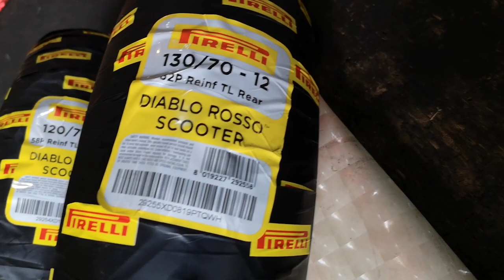Seat Mod And TIres Upgrade | Kymco Like 150i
Trip to 10th Ave Caloocan City! Softer seats! New Pirelli tires! Motowolf Cellphone Holder!